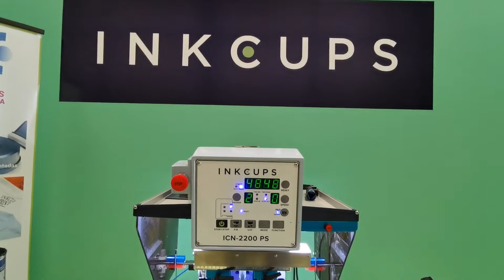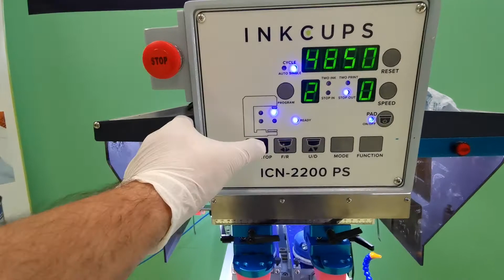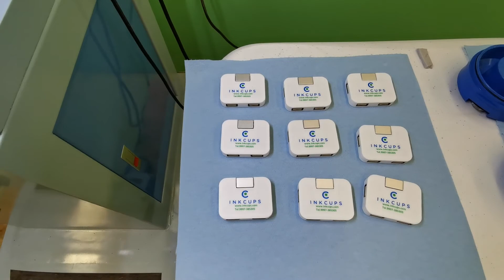¡Resuélvelo con Inkcups en 2 Minutos! Ajuste de mesa milimetrica, equipo ICN2200PS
Capítulo 6: Bonus - Trabajando con la mesa milimetrica del equipo Inkcups ICN2200 PS para apoyo en registro de proceso de impresion a dos tintas